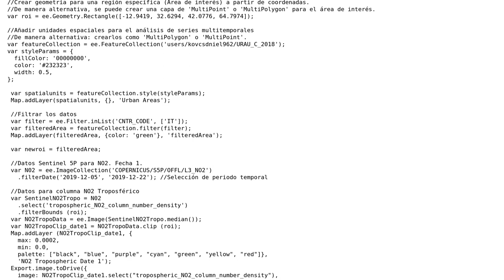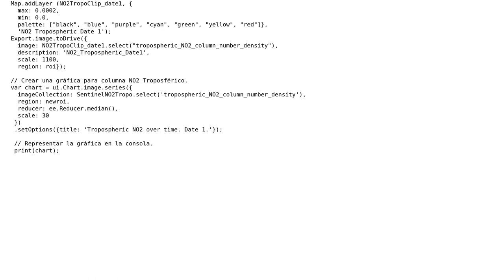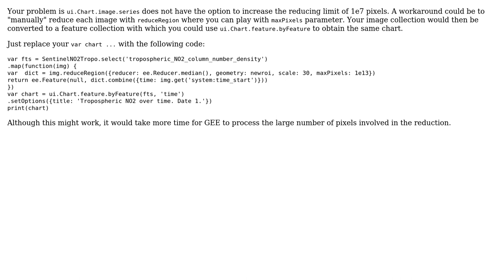GIS: How to reduce pixels in polygons by calculating mean in Google Earth Engine?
With thanks & praise to God, and with thanks to the many people who have made this project possible! You are responsible for your own actions.